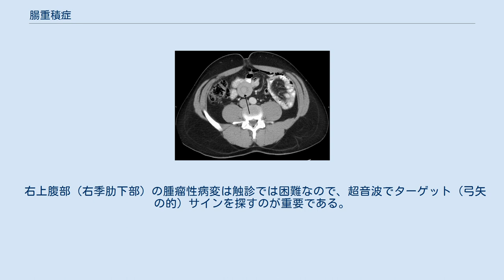腸重積症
腸重積症（ちょうじゅうせきしょう、英: Intussusception）とは、小腸が大腸の中に入り込んで（逆蠕動）してイレウス（腸閉塞）を発症する病気。
主に0〜3歳までの乳幼児に多く発症し男児にやや多い。
発症者の80%が2歳未満であるが、まれに成人でも発症する。
腸重畳症、腸重鞘症ともいう。
成人の直腸重積は排便障害の原因となり得るが、直腸重積所見を有していても50%が無症状との報告がある。
 重積部の模式図 回盲部と呼ばれる小腸と大腸の接合部（虫垂の近く）が大腸側に入り込むことが多い。
その場合は大腸が巻き込みながら重積部は上に移動してゆき、肝臓の下あたり（右上腹部、右季肋下部）に腫瘤が止まる事が多い。
この時に重積した腸管が触れることもある。
 重積した腸管は血行不順に陥り、発症24-72時間ほどで不可逆的な壊死を起こし、手術にて壊死した腸管の摘除が必要となる場合もある。
 嘔吐から始まり、イチゴゼリー状の粘血便が出る。
腸管は5分から30分置きに蠕動を繰り返す。
重積部分が逆蠕動を起こし、15分から20分間隔で間欠的に激しい腹痛を訴える。
小児では間欠的に泣く為、間欠啼泣と呼ばれる。
重積部分の血流障害から虚血、壊疽、穿孔へと進展し腹膜炎をおこし敗血症によって死亡することもある。
 右上腹部（右季肋下部）の腫瘤性病変は触診では困難なので、超音波でターゲット（弓矢の的）サインを探すのが重要である。
イチゴゼリー状の便や腹部腫瘤が触知されるまで見逃されることが多い。